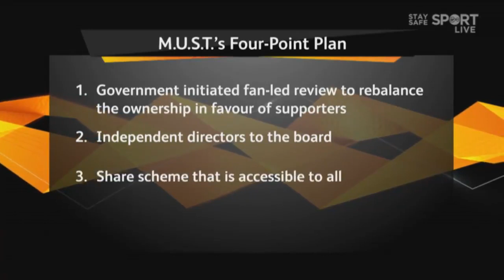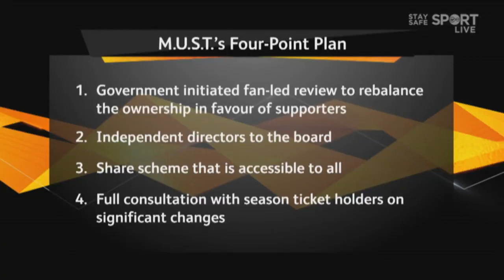The power of fans in football | Brian Kerr & Damien Delaney on the Old Trafford protests.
Brian Kerr & Damien Delaney discuss the power of fans in football and how owners need to show more respect to their clubs' supporters following the protests at Old Trafford last weekend.